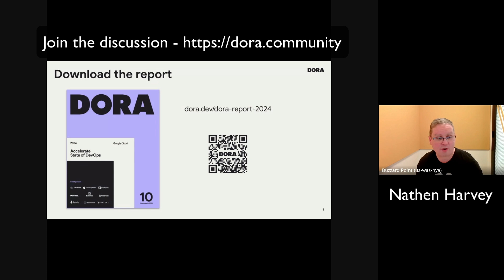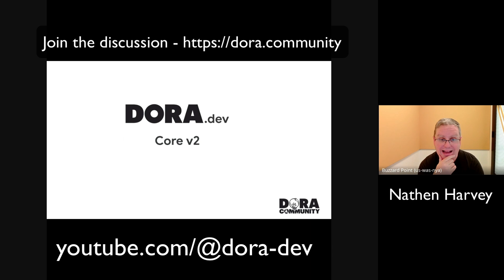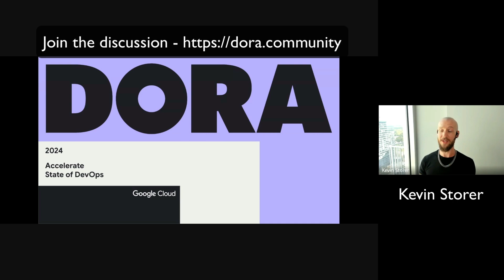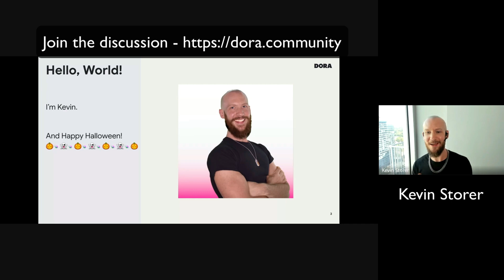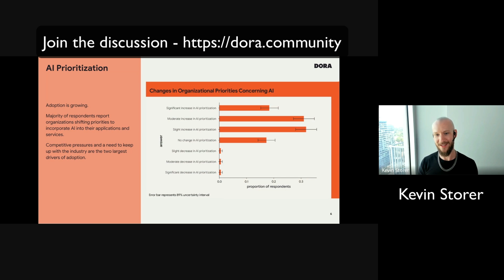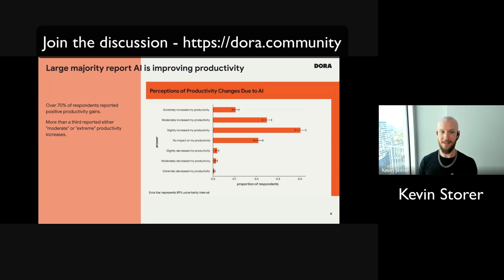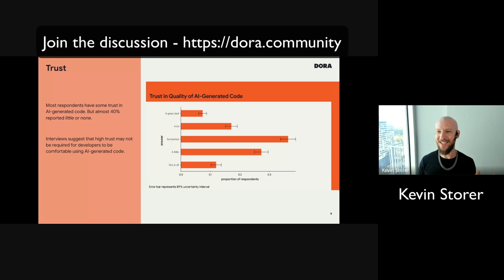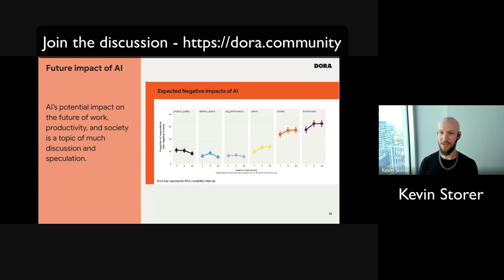DORA Community Discussion - AI Adoption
Dr. Kevin M. Storer joined the DORA Community for a discussion about AI adoption, presenting findings from the 2024 DORA Report

The report revealed widespread AI adoption among developers, driven by perceived competitive pressure and the promise of increased productivity. Key findings included high usage of AI for tasks like code writing and summarization, with 70% of respondents reporting productivity increases. Despite productivity gains, trust in AI-generated code remains low, with developers exhibiting skepticism similar to their approach to online code sources.

The discussion also explored challenges in measuring productivity gains from AI tools and the potential for AI to enhance various DevOps processes.

Following the initial discussion, we stopped the recording and had a discussion about participant-provided topics. Participants shared experiences and insights on using AI for code generation, explanation, and other tasks, highlighting both benefits and limitations.
The session concluded with a call for further exploration of AI's implications and potential applications in software development.

The discussion was not recorded but check out the mailing list for a recap and for an ongoing discussion.

to be notified of upcoming opportunities to join similar discussions.

Do you have topics related to the research that you'd like to discuss?  Share them on the discussion group.